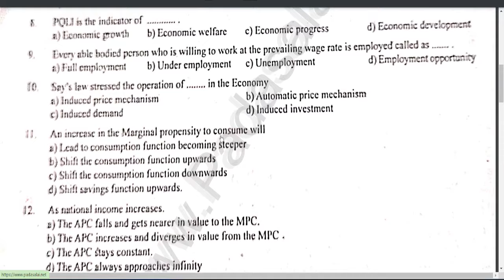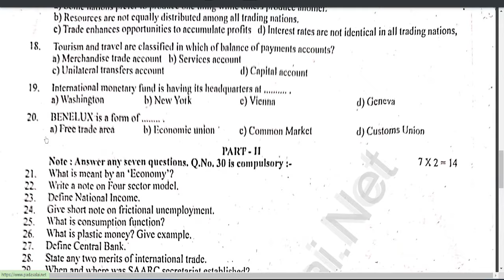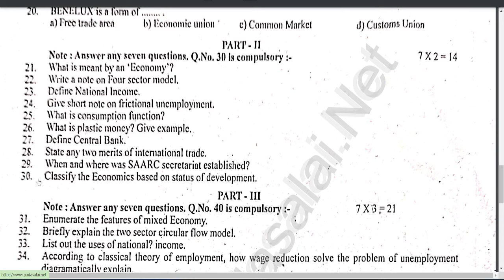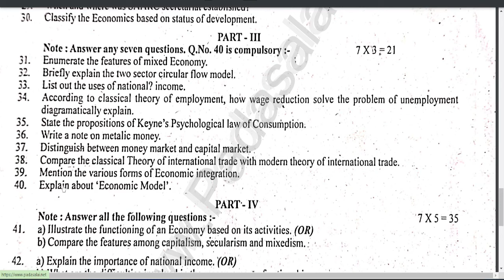12th Economics Important 5,3,2 Marks 2023 |12th economics quarterly question paper 2023